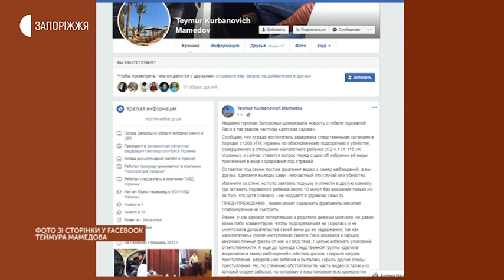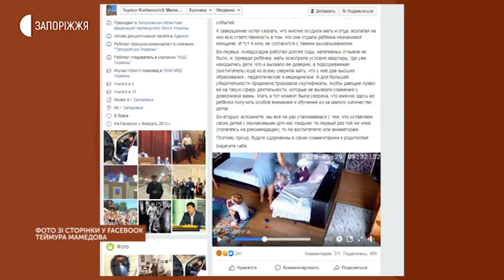Новини - Суд по приватній годувальниці - 04.06.2020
У Шевченківському районному суді Запоріжжя розпочався розгляд справи приватної доглядальниці, в квартирі якої померла однорічна дівчинка. Також сьогодні жінці оголосили підозру в умисному вбивстві - повідомили в Нацполіції області. Нагадаємо, 29 травня Олесю Гак, якій було рік і два місяці, батьки вперше віддали приватній доглядальниці. Через годину вона зателефонувала їм та повідомила, що дитина померла.

У Запоріжжі розгляд справи приватної доглядальниці, в квартирі якої померла однорічна дівчинка перенесли на завтра. Сьогодні жінці мали обрати запобіжний захід. Згідно клопотання прокурора – це тримання під вартою строком 60 днів без права внесення застави. На думку сторони обвинувачення приватна доглядальниця може чинити тиск на свідків. Адвокат жінки, як і сама підозрювана заперечують запропонований запобіжний захід, cвоєї провини жінка не визнає, запевняє – смерть спричинена нещасним випадком. Нагадаємо, 29 травня Олесю Гак, якій було рік і два місяці, батьки вперше віддали  приватній доглядальниці, яка облаштувала ясла просто у власній квартирі дев’ятиповерхівки. Наразі підозрювана не затримана.